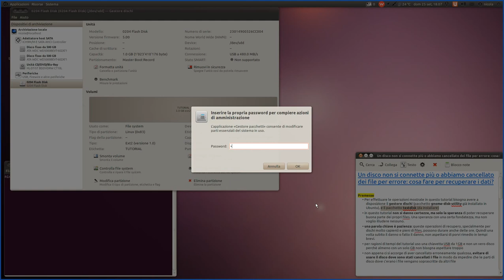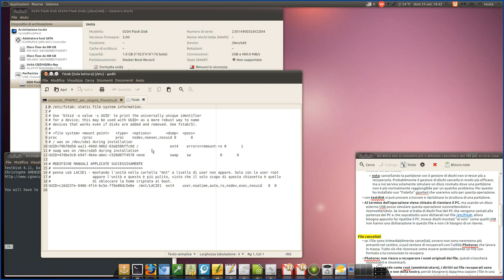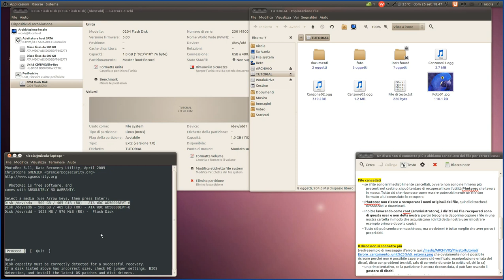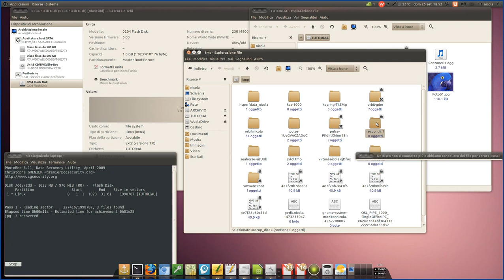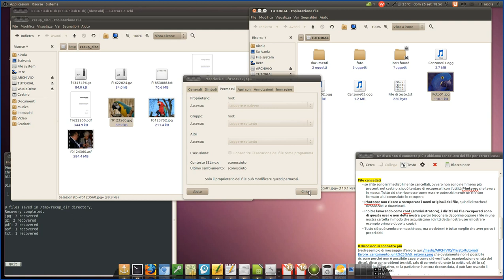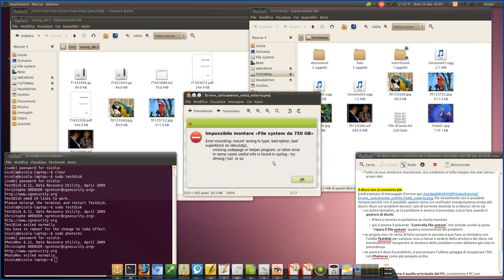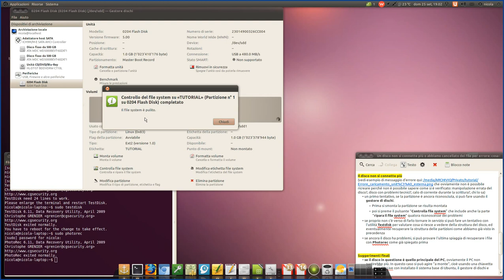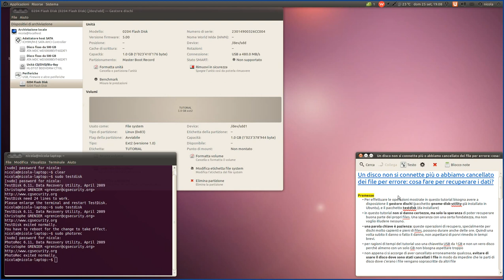Cosa fare per recuperare i dati se un disco ha dei problemi oppure se abbiamo cancellato dei file?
In questo tutorial non si danno certezze, ma solo la speranza di poter recuperare buona parte dei propri file. Una speranza con una certa fondatezza, ma non voglio illudere nessuno.
Una parola chiave è pazienza: queste operazioni di recupero, specialmente per dischi molto capienti e pieni di file, possono durare anche delle ore. Quindi una volta subito il danno o fatto il danno, non aspettarsi di porvi rimedio in tempi brevi.

NOTA SU UNA FUNZIONALITÀ DI TESTDISK DIMENTICATA NEL VIDEO:
in testdisk ,quando si è sull'elenco dei file, si possono copiare ad uno ad uno usando il tasto "c" come indicato in fondo alla schermata. Questo può essere utile se si vogliono recuperare solo alcuni file e non in massa come con Photorec. Ovviamente questo funziona solo se Testdisk è in grado di elencare il contenuto di un disco con problemi.

Un paio di link con la raccolta di altri strumenti utili al recupero dati:

Minuti per posizionarsi nelle diverse sezioni del video:
00:11:50 = Partizione cancellata
00:43:09 = File cancellati
00:57:12 = Il disco non si connette più
01:02:15 = Suggerimenti finali

File con il testo della scaletta visibile nel video:
Scaletta_del_video_tutorial_recupero_dati.txt
Link per scaricare il file: